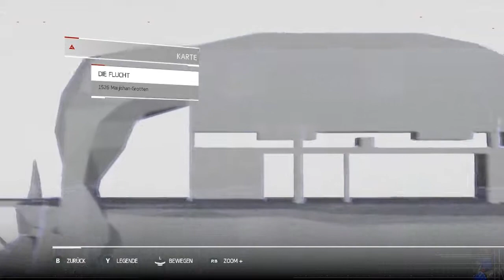Assassin's Creed Chronicles China #1: In der Haut von Shao Jun ins 2,5D-Abenteuer (60fps, Deutsch)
Willkommen zum Let's Play von Assassin's Creed Chronicles China (ein halber Zungenbrecher^^). Hierbei handelt es sich um einen 2,5D-Plattformer, bei welchem wir in die Rolle von Shao Jun schlüpfen und uns auf einem Rachefeldzug befinden. Der Kontext umfasst den Niedergang der chinesischen Dynastie.

Entwickler: Climax Studios
Publisher: Ubisoft
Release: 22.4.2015